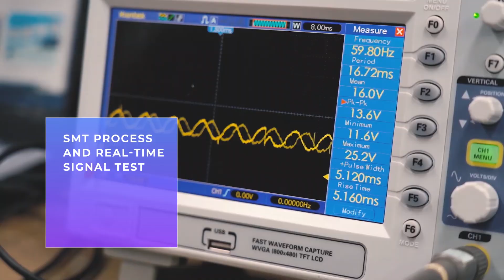MINTROBOT - From the core components to the completed robots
We make a complete robot with our own core parts.
This video shows the process from our core components technologies to the manufacture of a completed robot.